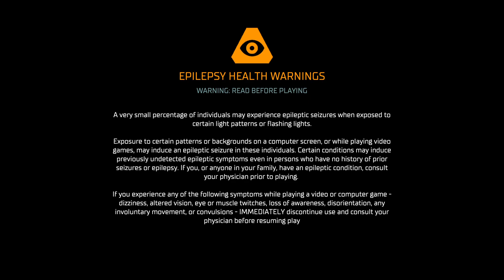Dead Space part 9